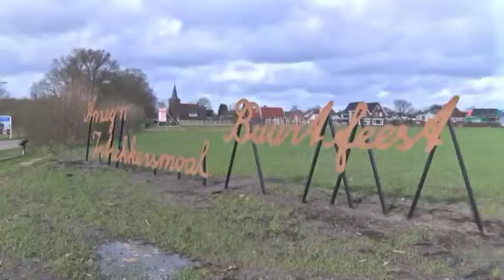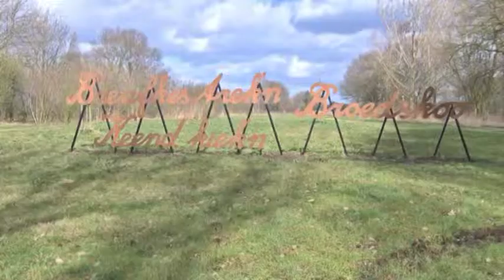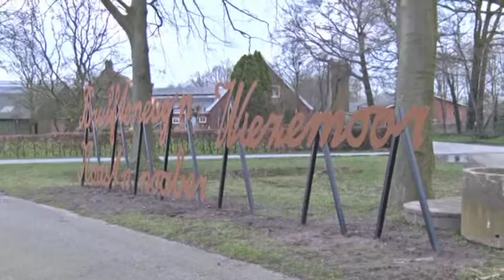RTVSternet 20150331 Onthulling van het Canonkunstwerk Haaksbergen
Haaksbergen onthult kunstwerk 'Noaberschop'

In de hele provincie Overijssel worden kunstwerken gerealiseerd in het kader van het project "Canonkunst". Op 31 maart was Haaksbergen aan de beurt, met de onthulling van het kunstwerk 'Noaberschop’ van Jacomijn Schellevis en Bérénice Staiger. Het speciaal voor deze gelegenheid gemaakte gedicht van Koos Geerds werd daarbij voorgedragen.

‘Noaberschop’ is het 14e in een reeks kunstwerken die verspreid over de provincie Overijssel worden gerealiseerd in het kader van het project Canonkunst. Canonkunst is onderdeel van Canon & Ruimte, naar het idee dat het Kunstenlab en de IJsselacademie op verzoek van de provincie Overijssel ontwikkelden. De kunstwerken verbinden locaties en verhalen met elkaar en versterken daarmee de cultuurhistorische beleving van de omgeving.

Het gaat in dit canonkunstwerk om het verbeelden van een Overijssel-breed thema, namelijk het noaberschap. Noaberschap gaat over zorg voor elkaar, hulp bij praktische zaken en het delen van bijzondere momenten, zoals geboorte, huwelijk, jubilea,  begrafenis en feesten. Het noaberschap bestaat uit ongeschreven regels of afspraken die niet op papier staan. Juist daarom hebben de kunstenaars ervoor gekozen om woorden als uitgangspunt voor het kunstwerk te nemen. Uit  gesprekken met bewoners zijn 9 woorden door de kunstenaars geselecteerd die samen het Naoberschop verbeelden. Deze woorden zijn te zien in dialect en handgeschreven schrift, waardoor het beeld ook een hommage is aan de streektaal en de mensen die het spreken.